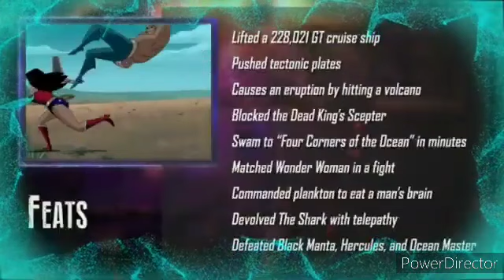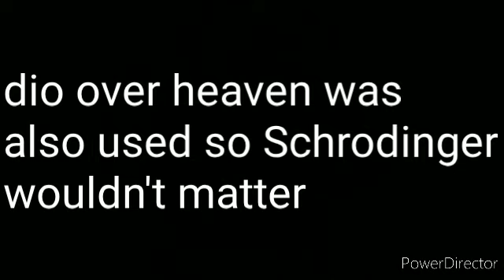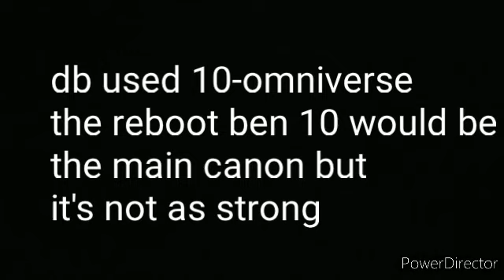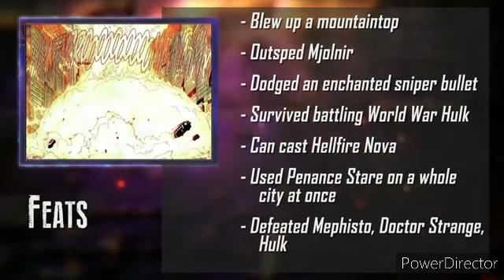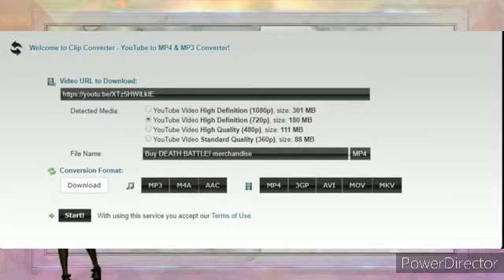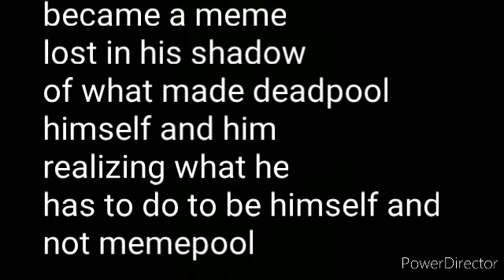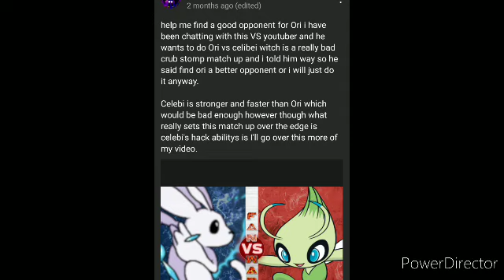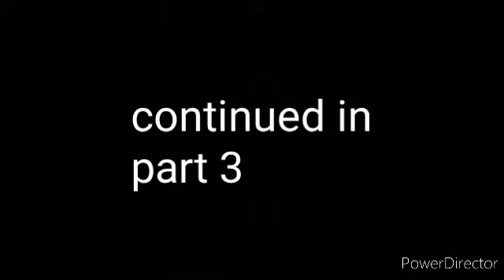Kimimorra the review/rant 2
the songs used are 8 and 16 bit jojos part 3 opening, songs from the respective death battles, and blood gulch badlum

part 3 will be with all the videos I skipped over and the newer ones. this has been Ghost, see ya later